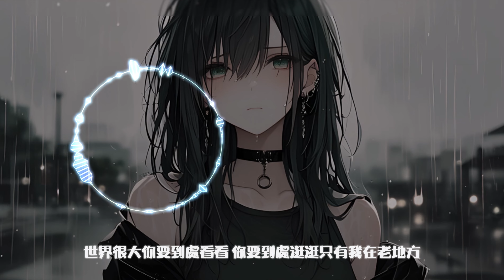1K -【就忘了吧】| Cover 7en『在那些和你錯開的時間裡 我騙過我自己 以為能忘了你』【動態歌詞Lyrics】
ღ 版權聲明 / Copyright Info :
本頻道所上傳的所有音樂僅供試聽、推廣，亦無任何營利，若有能力，還請支持正版。

※若有影片侵權, 請立即聯繫我, 我將立即把影片下架

-- The music & the picture copyrights belongs to original artist, if I infringement or you need me to delete the video, please connect me and I will delete the video right away.